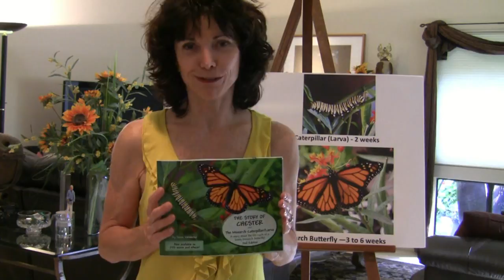SAVE MONARCH BUTTERFLIES with 'Story of Chester' Children's Book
SAVE MONARCH BUTTERFLIES as well as teach children conservation, reading and life science!
Please help save Monarch Butterflies! Donate to our Kickstarter campaign thru 10/14
HELP PRINT 2500 books and DISTRIBUTE to schools so children, families, schools and communities  become involved and PLANT MILKWEED GARDENS and CORRIDORS.
Runs through Oct. 13, 2015!!! Please SHARE with other Butterfly Lovers as well! THANKS!

Monarch Butterflies have declined by 90% in the last 3 years due to loss of MILKWEED for laying eggs and feeding their caterpillars. THE STORY OF CHESTER, THE MONARCH CATERPILLAR/LARVA is already in schools teaching the butterfly life cycle with an engaging, brilliantly photographed, and endearing story for schools preK thru 2nd grade.  Thank you!